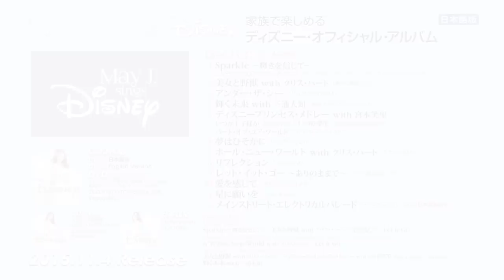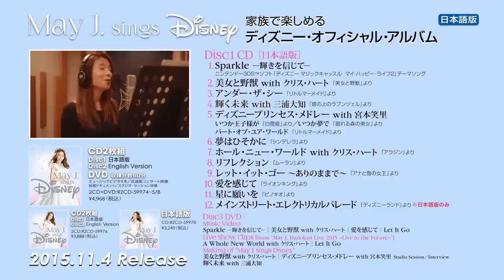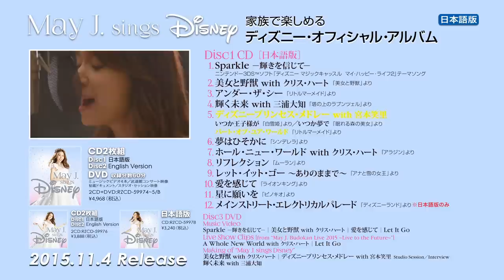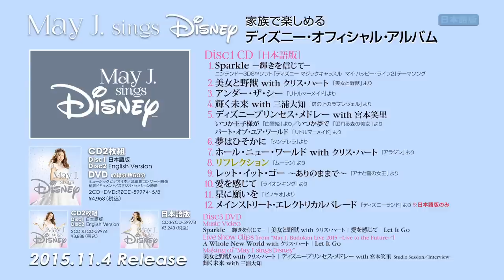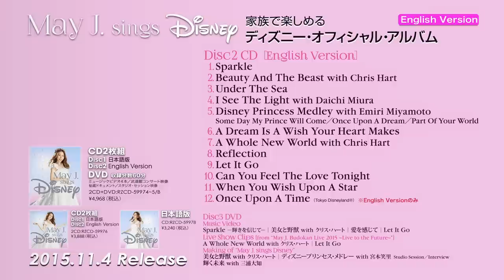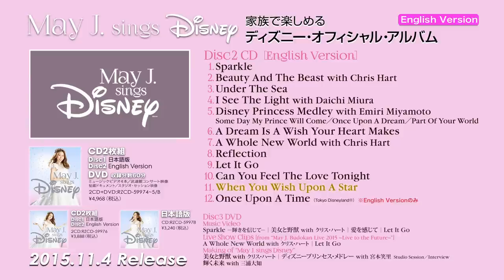【試聴】May J. / Part Of Your World feat. Emiri Miyamoto（2015.11.04発売「May J. sings Disney」より）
ディズニーと数々のタッグを組んできた May J. による、“家族で楽しめる”ディズニー・オフィシャル・アルバム！
収録内容など詳細はオフィシャルHPにてCheck！

全曲を日本語で歌唱した通常1CD盤(RZCD-59978)のほか、同ラインナップの収録曲を日本語と英語それぞれで歌唱した2CD盤(RZCD-59976)は子供から大人まで万人が楽しめる仕上がりに！さらにDVDを加えた2CD+DVDの豪華版(RZCD-59974~5/B) もラインナップ！

※こちらの動画の楽曲は [2CD+DVD] RZCD-59974~5/B、[2CD] RZCD-59976 のタイプに収録されている3曲メドレー「Disney Princess Medley feat. Emiri Miyamoto」のうちの1曲になります。

[2CD+DVD] RZCD-59974~5/B ¥4,600(+tax)
[2CD] RZCD-59976 ¥3,600(+tax)
[CD] RZCD-59977 ¥3,000(+tax)